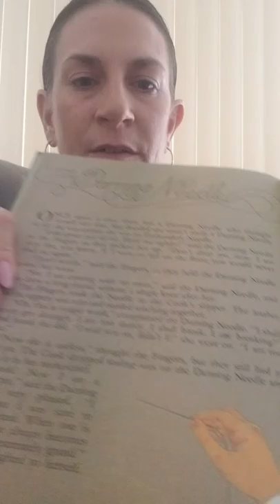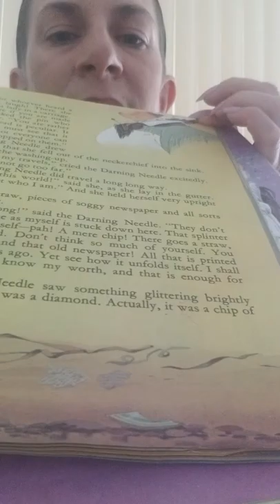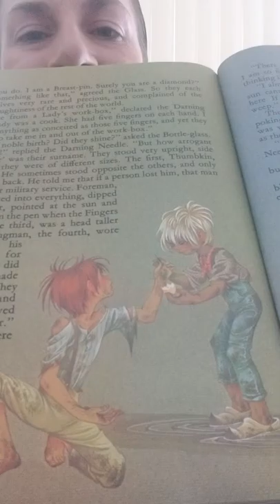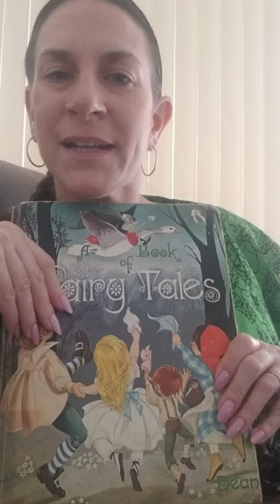Reading a fairy tale to you #3 (soft spoken)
"The Darning Needle"